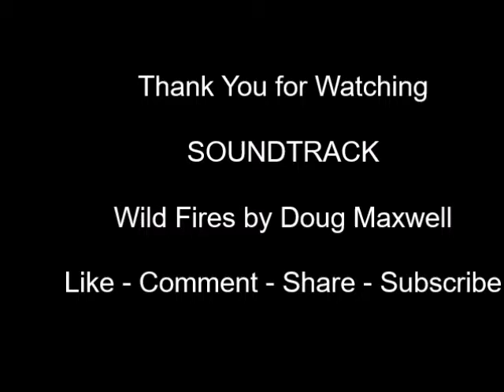Fire Engine's Graveyard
I went to see the fire engine's graveyard a few years ago in Bournemouth. Nobody seems to know where the old fire engines came from or why they were there.  Anyway, I quickly found them on google earth so went and had a look.  I think over the years several have disappeared and items taken away, such as the fire fighter's helmet. There was still a few fire engines to see but I've been told they've now been taken away.